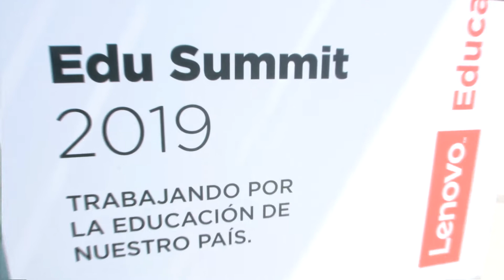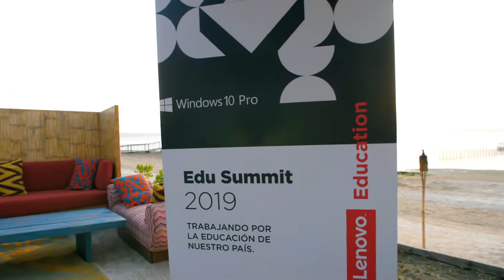Lenovo Edu SUMMIT-Brecha entre alumnos (nativos digitales) y maestros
Expertos en educación y tecnología analizaron la revolución educativa y como reducir la brecha tecnológica entre alumnos y maestros.